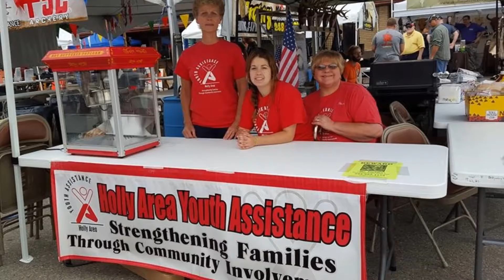Mentor of the Year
Christine (Tena) Alvarado has been named Mentor of the Year at the 2016 Governor's Service Awards.